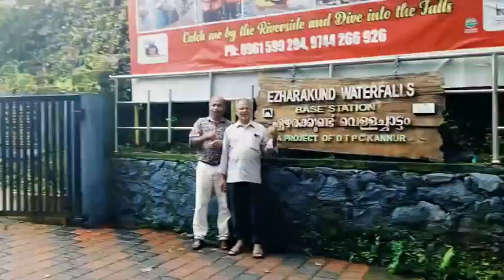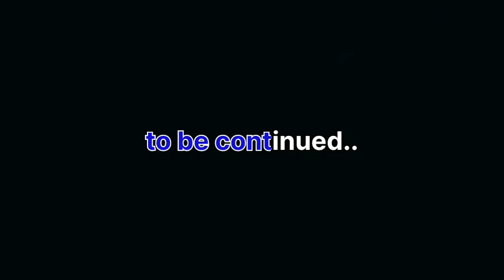kannur vlog part-2, Ezharakund waterfalls